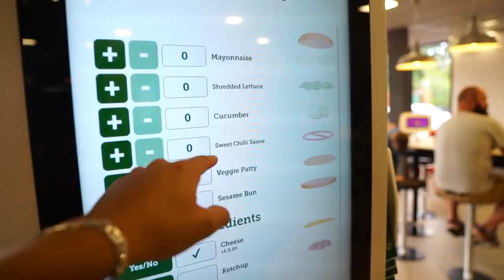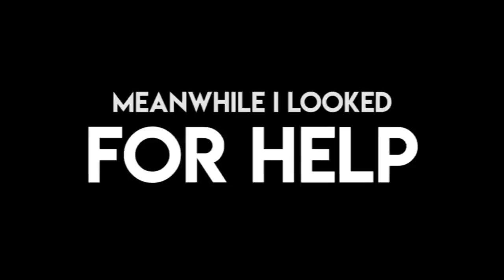I Was Trapped In A STRAITJACKET & Had To Complete 3 Simple Tasks.. (WET MYSELF)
Erm.. KSI V LOGAN PAUL?